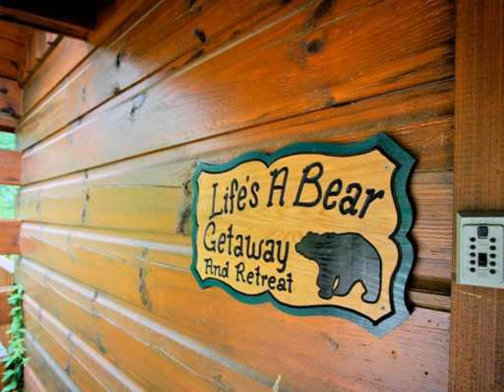Life's A Bear #228 Holiday home - Hotel in Sevierville (Tennessee), United States